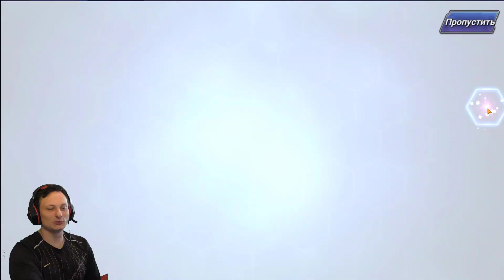The King of Fighters: All Star→Призывы Ругала и бои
Всем хай. В этом видео сделал ещё попытки призвать Ругала и после устроил потрясающие бои.